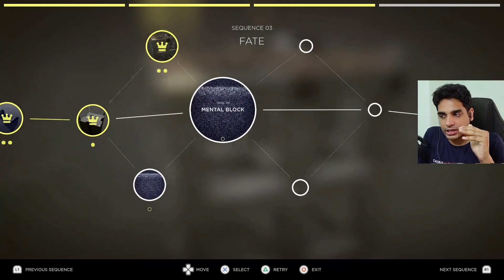My Brain Is BURNING Now !! | Humanity | Malayalam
My Brain Is BURNING Now !! | Humanity | Malayalam @runejerry

HUMANITY is a third-person puzzle-action game where you become a dog to command massive, marching crowds of people to jump, turn, push, float, shoot, and climb their way to salvation across 90 story-mode stages.

"I awoke one morning to find I was a dog."

Stranded at the end of the world, people have lost their sense of purpose. You awake as a Shiba Inu and join the people in a series of “Trials” (stages), attempting to guide them towards pillars of light.With one simple “woof,” you issue commands to your followers – massive, marching crowds to jump, turn, float, shoot, and climb their way to salvation. Guide them through 90-plus stages filled with obstacles, enemies, puzzles, unlockable skills, and wild boss fights in Story Mode.